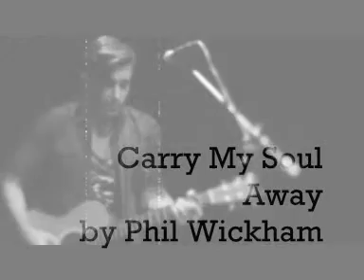Carry My Soul Away - Phil Wickham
re-uploaded this because the other one stops short!